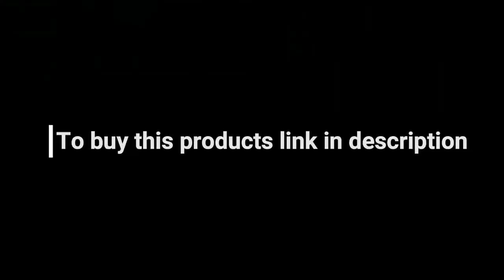Top 20 Best KITCHEN GADGETS OF 2022😍 New Gadgets! Smart Appliances, Tools, Utensils